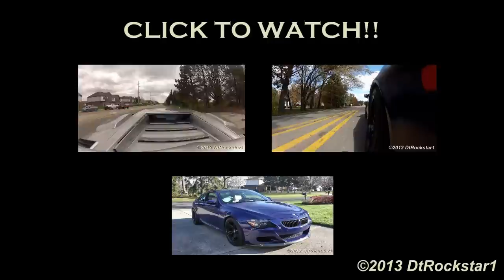LOUD Lotus Esprit w/Straight Pipes: 5,000 Subscriber Special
THANK YOU EVERYONE for all of your support!! I have reached 5,000 subscribers, and this video is an excellent candidate for the occasion. This is onboard a very loud and very fast Lotus Esprit V8 Turbo with straight pipes. It was intoxicating!